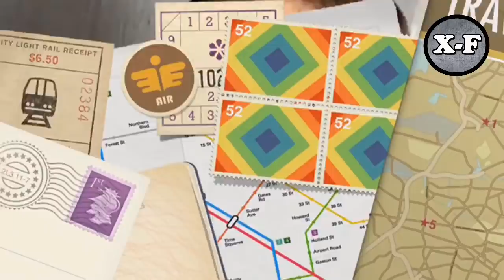Christian Nodal ahora le paga a mujeres por amor y compañía